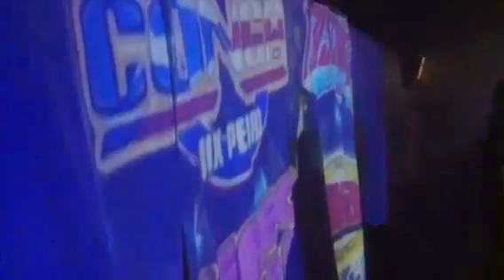El nuevo ritmo san Juan sonido la timba en Austin tx club m